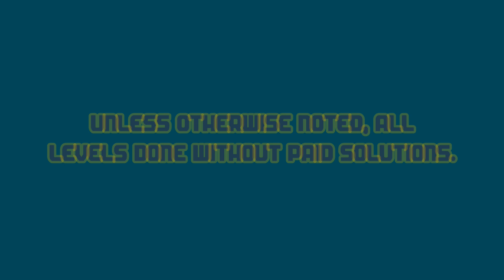Dig This! 480-5 ALTERNATE Solve!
Alternate solve.

:o)

Dig This! Elements:
Spin Rod
Spin Wheel
Spin Board
Bounce Pad
Bounce Pin
Power Chute
Spike Ball
Spike Bar
Pink Ball
Matrix
Box
Rock
Balloon
Hammers
Pink Rubber

Dig This! Strategy:
Spiral Capture
Ball Spin
Ball Blocking
Box Pinching
Ball Notching
Bomb Creeping
Box Ball Tilting
Rebound
Bounce Pad Side Push
Matrix Pad
Top Shelf
Power Chute Vacuum Assist
Cup Notching
Shelf Bypass
Deflection
Around the Corner
Cycle
Notch Capture
Balloon Notching
Ball Channel
Hide a Ball
Cycle Trap
Balloon Anchor